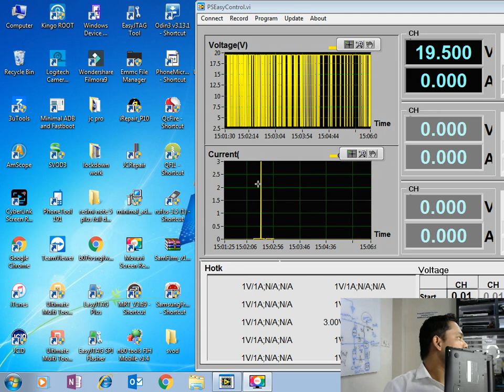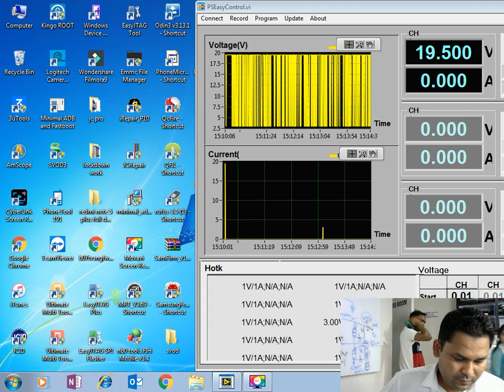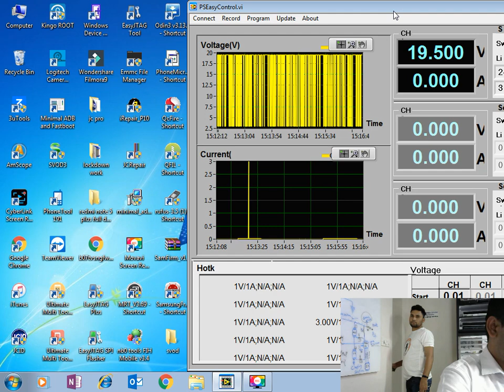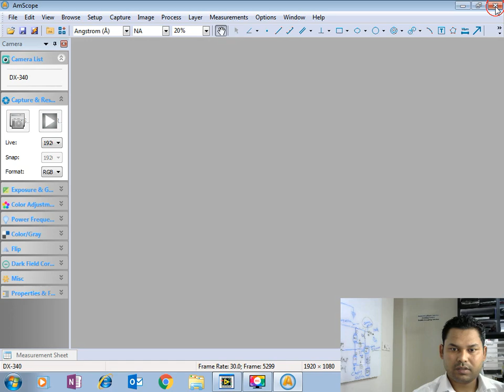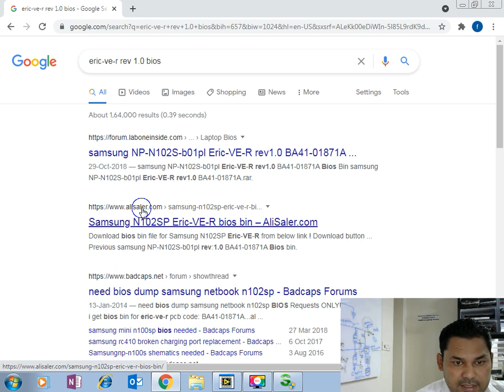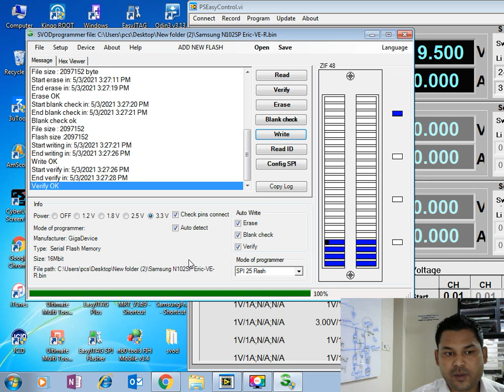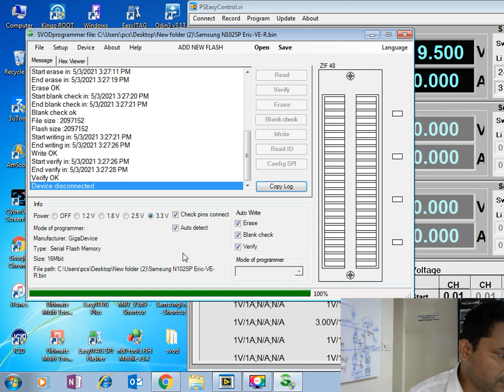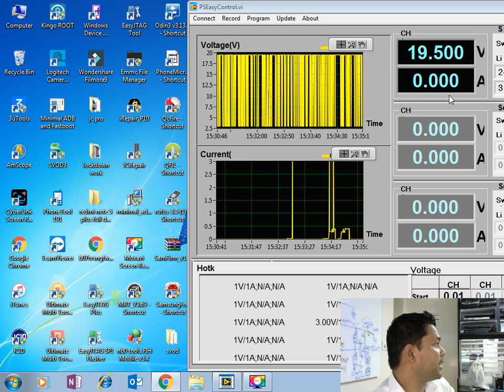How to Reprogram BIOS | MacBook Repair Laptop doesn't Power